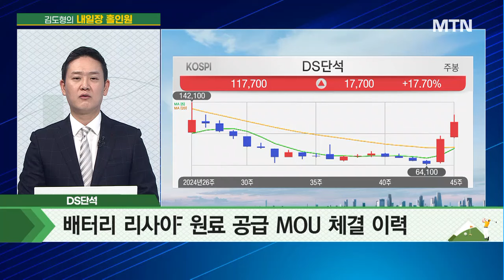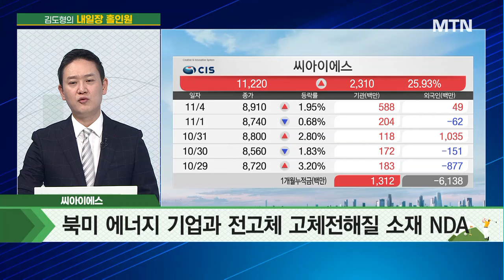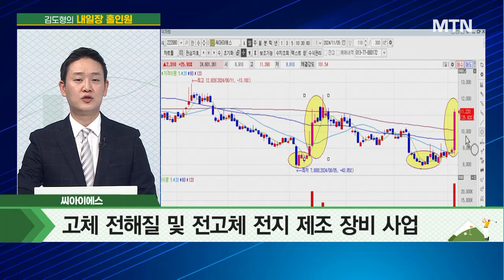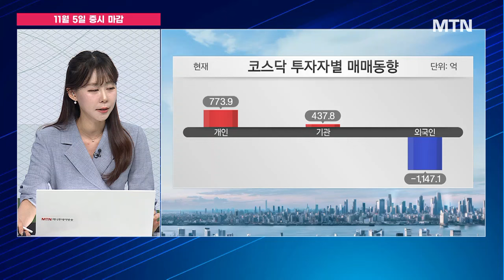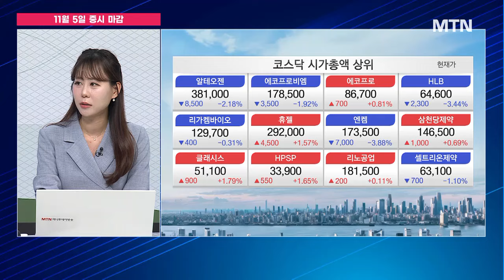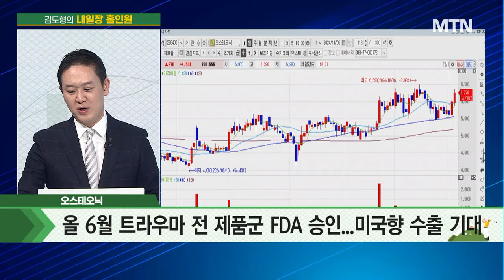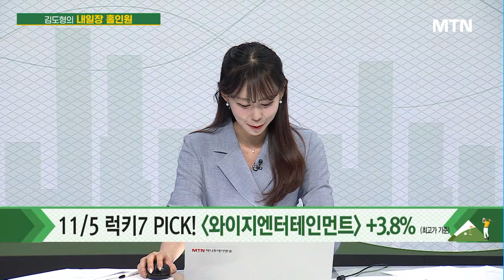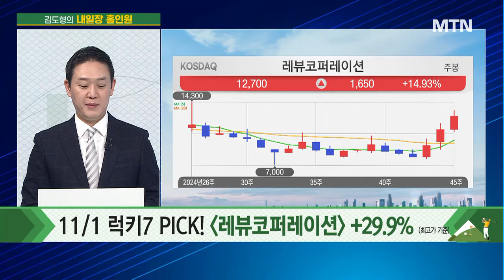[김도형의 내일장 홀인원] 비브라운향 CMF 제품 CFDA 승인 기대 오스테오닉 / 머니투데이방송 (증시, 증권)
11/06 성공! 마감전략

출연: 김도형 MTN W 어드바이저

▶ 대량 거래대금 - DS단석
▶ 대량 거래량 - 씨아이에스

▶ 김도형 Pick '오스테오닉'
- 정형외과 소모품 수출 확대를 통한 실적 개선세
- 4Q24 비브라운향 CMF 제품 CFDA 승인 기대
- 올 6월 트라우마 전 제품군 FDA 승인...미국향 수출 기대
- 매수가 시초가 / 목표가 6,800원 / 손절가 5,700원

* 11/5 럭키7 PICK 와이지엔터테인먼트 +3.8% (최고가 기준)
* 11/4 럭키7 PICK 한국화장품제조 +12.5% (최고가 기준)
* 11/1 럭키7 PICK 레뷰코퍼레이션 +29.9% (최고가 기준)